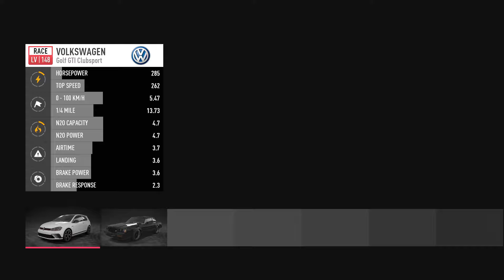It's Payback Time | Need For Speed: Payback #2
Need for Speed: Payback Gameplay Malayalam
Need for Speed: Payback for personal computers is another edition of Need for Speed series, published for years by Electronic Arts. The production was created by the team Ghost Games, responsible for the two previous parts - Need for Speed Rivals from 2013 and two years younger Need for Speed. In Need for Speed: Payback, we get to know the fate of three heroes - Tyler, Mac and Jess. Earlier, the team had four people, but the partner betrayed them and they lost almost everything. In order to get revenge, they have to face a cartel called Familia. Unfortunately, he has connections everywhere, even in the police. This means that friends are only on their own.

MY SPECS -
GPU: ZOTAC GAMING GeForce GTX 1660 Ti 6GB GDDR6
CPU: AMD Ryzen 5 3600XT
Memory: 16 GB RAM Corsair Vengeance DDR4 3200MHZ
Current resolution: 1920 x 1080, 75Hz
Operating system: Windows 10
  @Techno Gamerz   @GAME THERAPIST   @Fun - Taste - Tec   @AR7 YT   @Malayalam Techies   @err_ERR gamer   @Kaztro GAMING   @Kerala Boy Gaming   @MR MALAYALI GAMER  @MrBeast Gaming   @Rockstar Games   @Arjyou   @Arjyoulive @Games & Graphics   @DvoN GAMING   @MrBeast   @MrBeast Gaming   @MrBossFTW   @SALEO   @Mallu Traveler   @Ubaid Ibrahim 2.O   @Sanju Techy Vlogs   @LEVITATION_4D   @Hindustan Gamer   @GTA Gamer   @GTA5 Trending   @Nie Ambro   @Gaming in Malayalam - GIM   @PABLO GAMING   @Phantom Gaming   @MSL DROID   @Kerala Rock GAMING   @Ebadu Rahman Tech   @UNBOXINg dude   @Tech Malayaliz   @Tech Malayalam   @Tech 4 Malayalam @GAMING WITH MASK   @Viper Gaming   @Mr Perfect Tech   @ViPER EsSports   @Daily Focus   @YouTik   @Abu Gamers